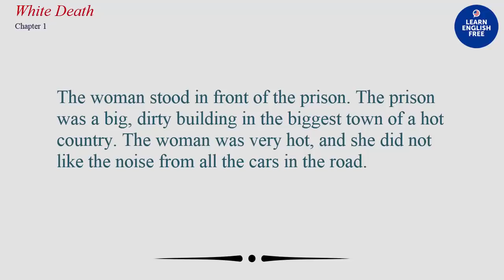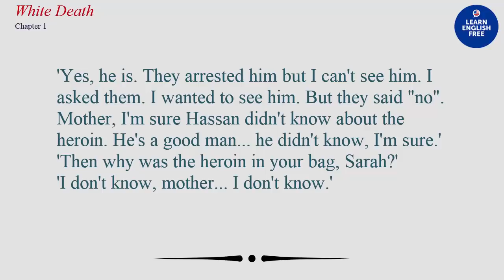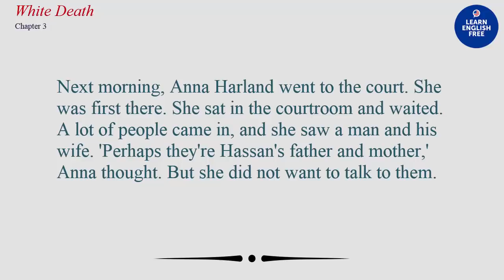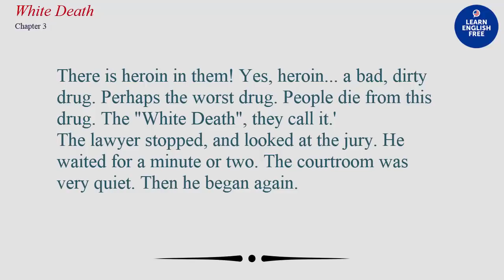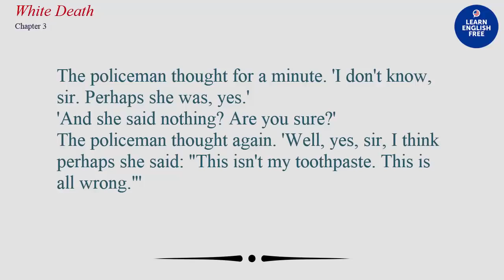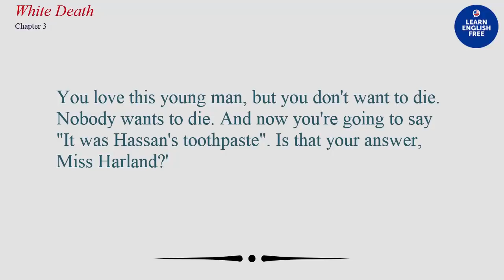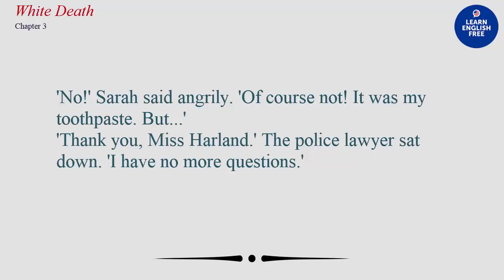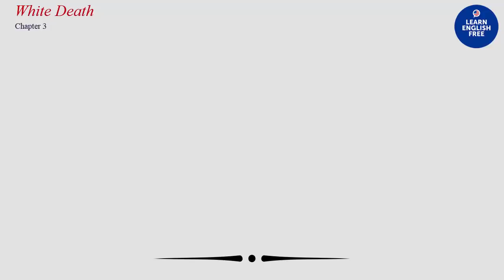Learn English with Audio Story Level 2 ★ Easy English Listening Practice Everyday